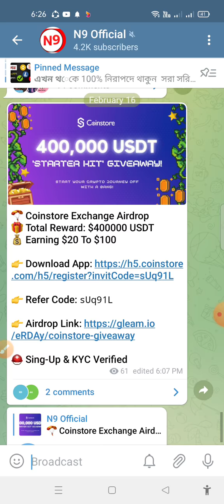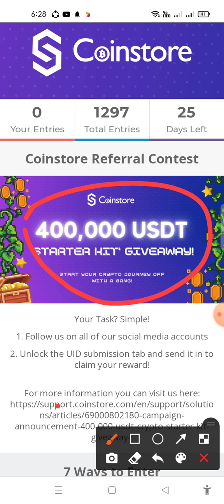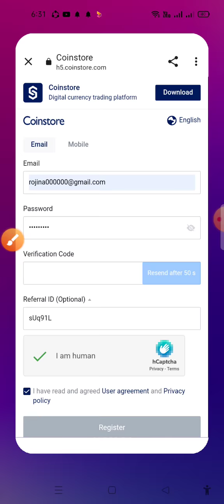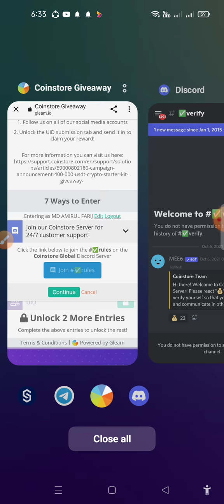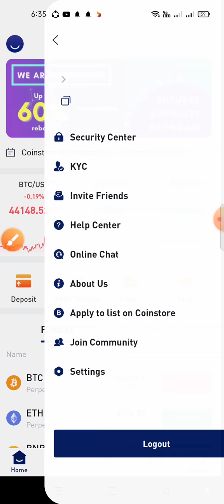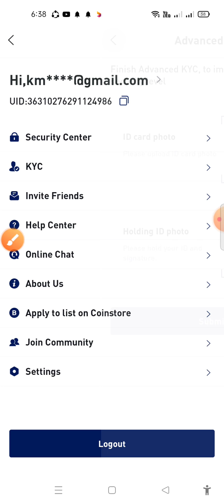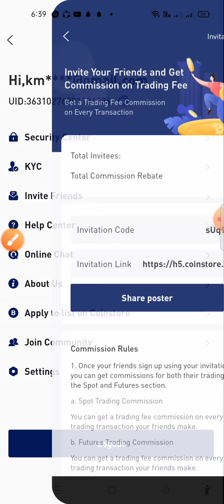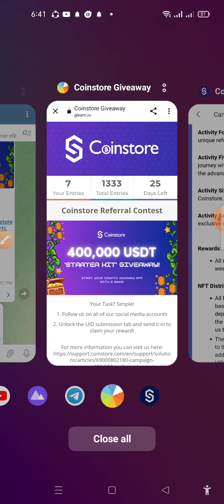Coinstore Exchange Airdrop Reward: $400000 USDT💰 Earning $20 To $100 Profit 🤑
🪂 Coinstore Exchange Airdrop
🎁 Total Reward: $400000 USDT
💰 Earning $20 To $100

👉 Refer Code: sUq91L

⛑️ Sing-Up & KYC Verified